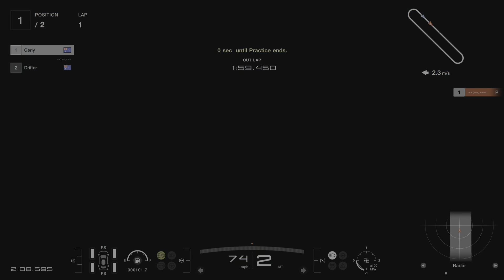Gran Turismo 7_20220824010527